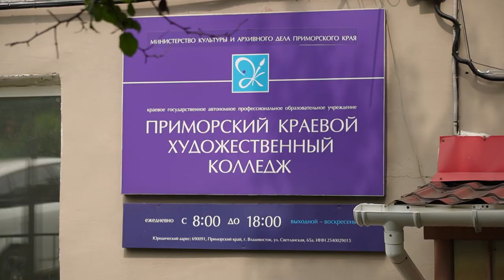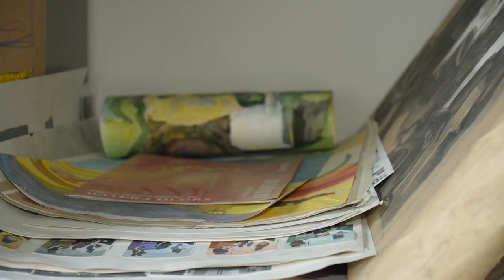Завершаются ремонтные работы художественного колледжа во Владивостоке.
В здании Приморского художественного колледжа на Хабаровской, 18 ремонтные работы идут полным ходом. Директор Артём Смыченко, говоря о степени готовности помещения, сообщил, что ремонт выполнен на 65% и к началу учебного года будет уже полностью завершён.